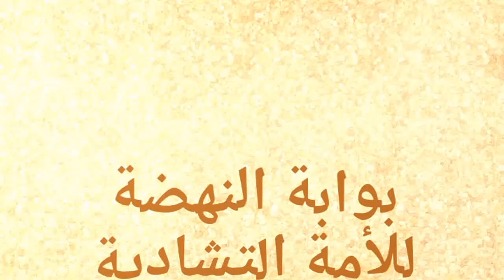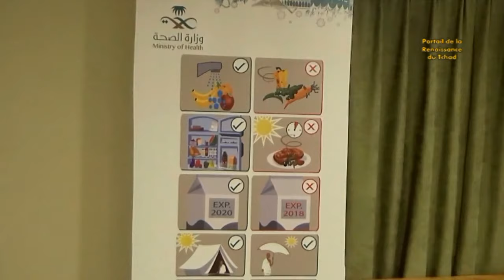حج 2019 - المركز الصحي للبعثة التشادية بمكة المكرمة